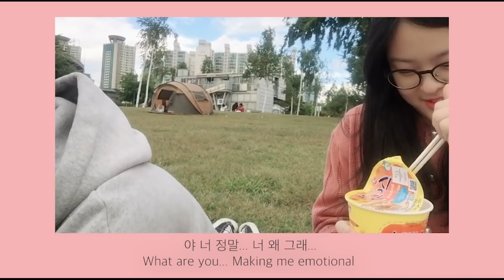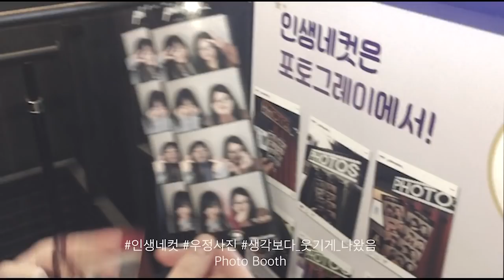우정로그 | 5년지기 친구와 한강힐링 데이트 (Feat. 라면, 바람, 그리고 갬성을 찾아서) Han River VLOG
안녕하세요 예쁜말 루시 입니다!! 처음으로 일상로그를 찍어보는데, 예쁘게 봐주시고 댓글 이벤트 참여해주시면 감사하겠습니다 (꾸벅) 다들 감기 조심하세요!!